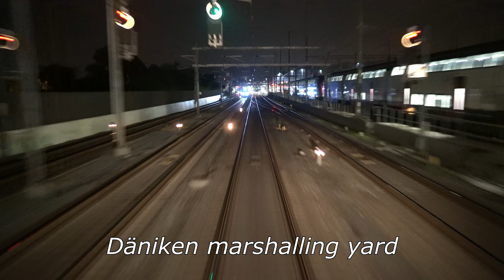🚆 4K Night cab ride on the last tilting train (Switzerland | IC5 Biel/Bienne - Zurich)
The summer days are long and hot, so why don't you join me on a night ride to cool down a bit? Welcome aboard the Intercity tilting train! We are in Biel/Bienne on the shores of Lake Biel and ready to go. This is the last connection to Zurich for the day, therefore it does not follow the usual schedule for the line, which means that a few extra stops are squeezed in. This is the normal procedure for the first and last train of the day on many lines, since it wouldn't make sense to drive past some places, when this last connection may be used instead.

You can clearly see the tilting motion in curves. The idea behind tilting trains is to allow for faster cornering speeds than regular trains. This reduces travel time without the need to build new high-speed lines or heavily modifying existing tracks. Just compare a regular train to a car and a tilting train to a motorbike. Cornering fast in a car is possible, but wears the tires faster, is more dangerous than ordinary driving and the lateral forces are unpleasant to the passengers. On a motorbike, it is normal to lay into curves, which results in a little bit more pressure into the direction of seating, instead of lateral forces. Sit back and enjoy the ride!

Locomotive/EMU: RABDe 500 (ICN)

Train stops at:
Biel/Bienne
Grenchen Süd
Solothurn
Oensingen
Olten
Aarau
Lenzburg
Zurich Main Station